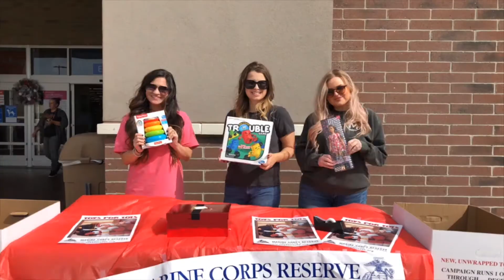NBC 26 First Responders - Rick Donaldson Story